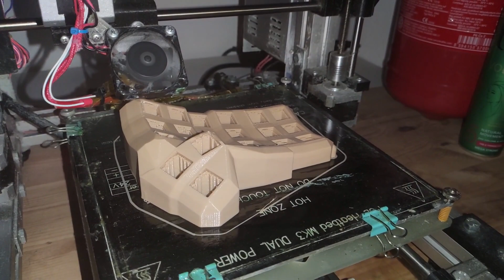Dactyl ManuForm Mini Keyboard Build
In this video I show build montage of Dactyl Mini Manuform. This is my first experience building this 3D printed ergonomic keyboard. The video is a bit low-key with not many details, but I hope you will still enjoy it. Also the parts I have used were budget, because I did not want to mess with more premium stuff yet. It's not the last Dactyl that I will be building, so I will probably make more detailed videos later. I have downloaded this model from thingiverse, but later I hope to learn how to generate my own model.

Parts used:
BSun Blue Switches
DSA white Keycaps
Arduino Micro
TRRS plug PCB
USB micro PCB
TRS coiled cable
USB cable
Magnet 0,25mm wire
Silicone 30awg wires
Kapton 10mm tape
Heat inserts M3-4-4mm
Screws M3 10mm
Rubber feet 8x2mm
Wrist rests

Chapters:
0:00 Printing
0:36 Parts
1:05 Starting the assembly
1:57 Hand wiring
5:38 Finishing the assembly
7:41 Typing test
9:10 Outro